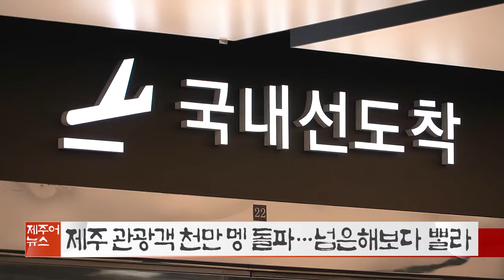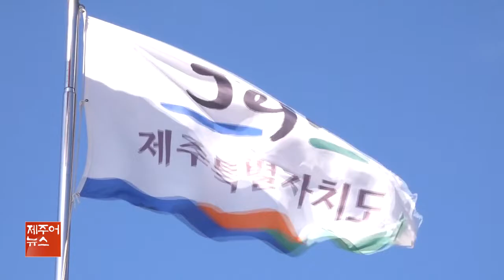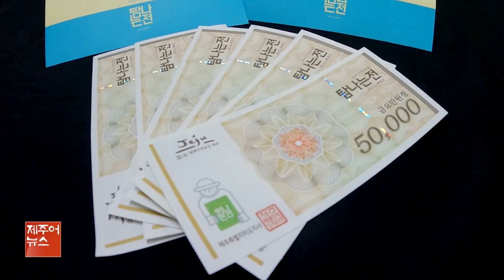제주어뉴스 골암시민 들엄시민 (22년10월1일)